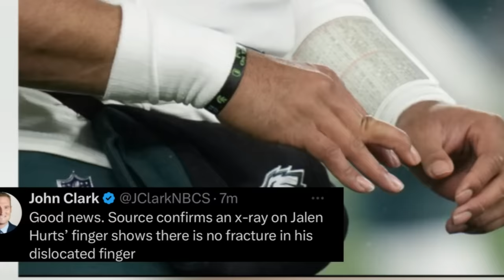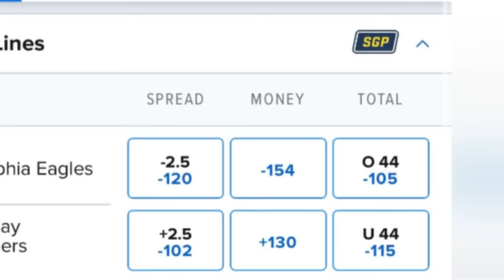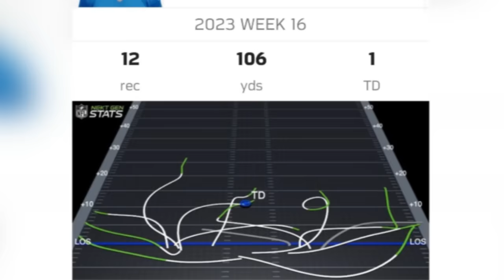AJ Brown ADMITS they LOST Trust 🤬 Javon Hargrave BLASTS Eagles Practices + HUGE injury News!!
🚨 Sign up for Bet US and receive 125% BONUS using this

The Eagles just lost to the Giants making that 5 of their last 6 games. Chad Ochocinco said the Eagles are playing around and will be fine in the playoffs. Idk, Nick Sirianni and the coaching staff keeps putting this team in horrible positions. We also heard AJ Brown had a players only meeting that was leaked out. He said we got to START believing in the coaches?? Does that mean they didn’t, and how could they? Also former Eagles DT Javon Hargrave exposses Eagles practices. Lastly we go over key injury updats on AJ Brown, Jalen Hurts, Devonta Smith and Sydney Brown

Time Stamps ⬇️

0:00 Intro
0:57 AJ Brown Showing Love after Injury!!
1:29 AJ Brown UPDATE?
1:45 Sirianni Injury Update!
1:58 Jalen Hurts Dislocated his finger!
2:15 Sydney Brown ACL Tear 😭
2:55 Starters should of rested!
3:06 AJ Brown Players meeting, NO Trust in Coaches?
3:50 Players meeting LEAKED?
4:13 Javon Hargrave on Eagles Practice!
5:13 Coaching Staff Failing!!
5:40 Ochocinco Eagles will Fix it 👀
6:43 Eagles Defense Breakdown 🤮
9:08 Eagles are Favorites Vs Bucs??
9:45 How to use GOOD WRs….
10:08 Eagles vs Blitz!
10:50 BET US add!
12:08 Baldy destroys passing game!!
14:38 Philly Mike Final Thoughts 💪🏻